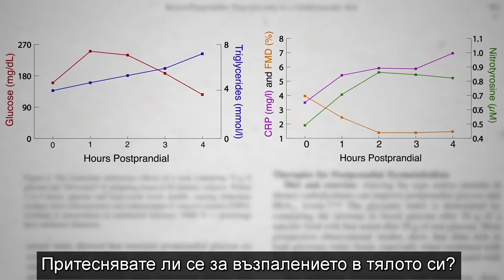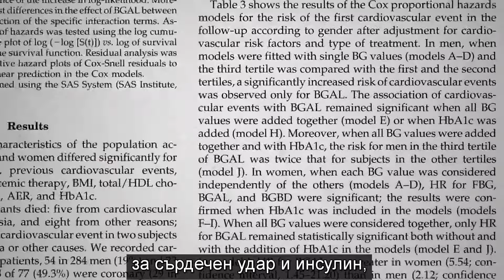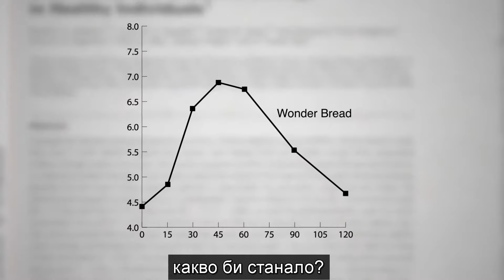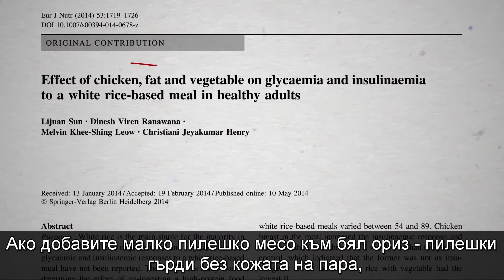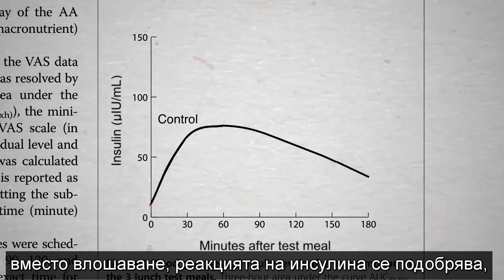Как да предпазим кръвната захар и триглицеридите | Факти за храната от д-р Майкъл Грегър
Една вредна закуска може да удвои нивата на вашите С-реактивни протеини преди дори да е станало време за обяд.
Повторете това три пъти на ден и можете да се настроите за появата на сърдечно-съдово заболяване, въпреки че може дори да не подозирате колко сте зле, защото лекарят ви мери кръвната захар и нивата на мазнини на гладно, обикновено ви взимат кръв, преди да сте яли. Но това, което се случва след хранене, може да е силен показател за сърдечен удар и инсулин, което звучи смислено, тъй като именно така повечето от нас работят, в нахранено състояние.

Източник: д-р Майкъл Грегър, How to Prevent Blood Sugar & Triglyceride Spikes after Meals